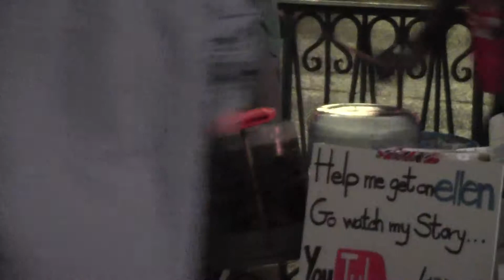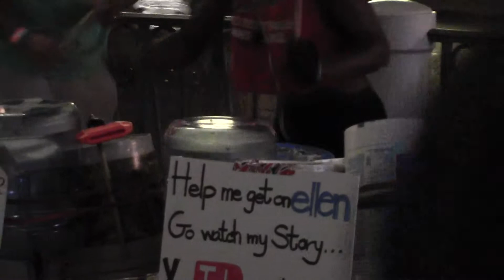Street Music at Las Vegas Blvd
Street Music - Percussionists on South Las Vegas Blvd